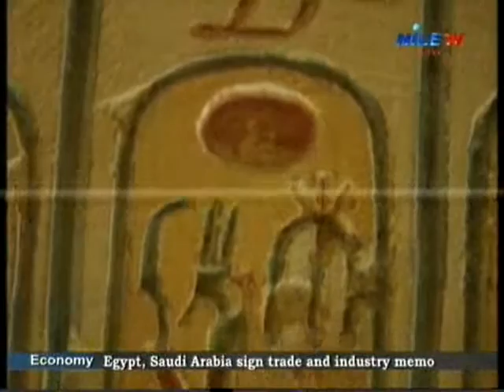breakfast 10 4 2016 Deena Younis